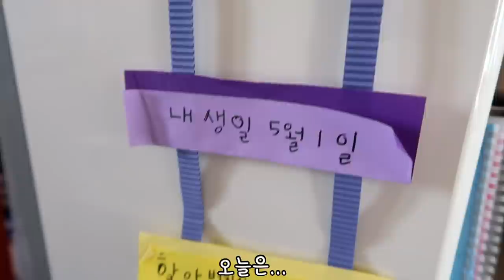자매 브이로그) 오랜만에 만난 사촌언니들 , 그런데 뭔가 이상하다 ....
(스토어찜은 저에게 큰 힘이됩니다^^)